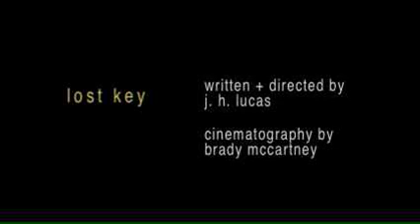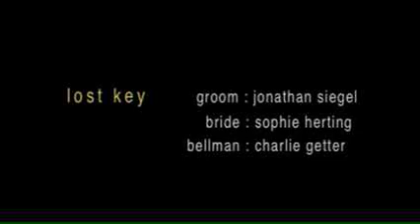Lost Key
A creepy bellboy welcomes an unsuspecting couple to what he calls "the Suicide Suite".